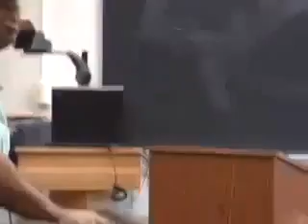How Bad Do You Want Success?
You've got to want to succeed as bad as you want to breathe, then

you'll be successful.

 Malcolm.